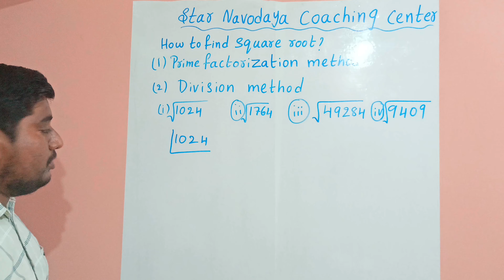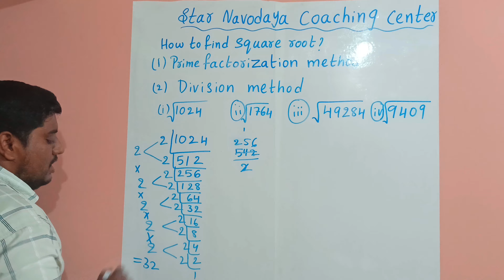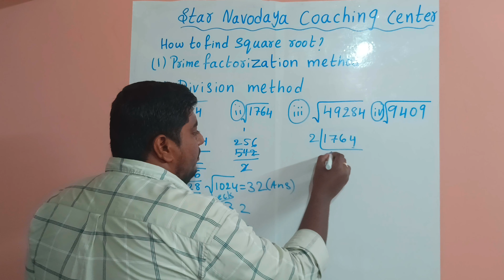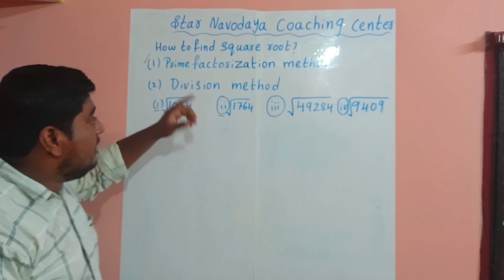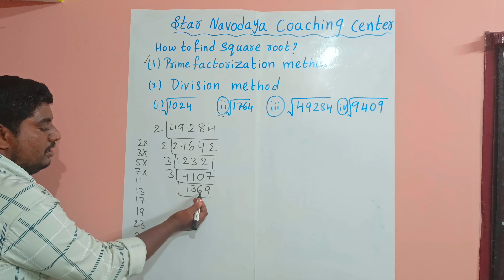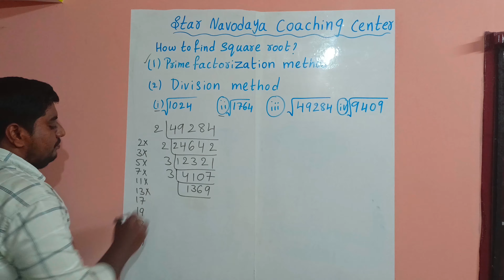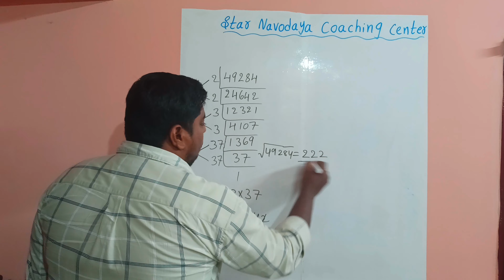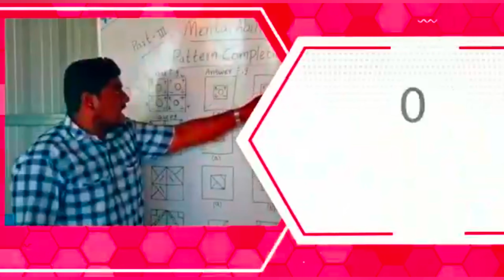Square root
Star Navodaya Coaching Classes